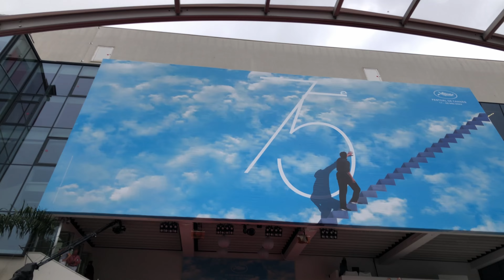Cannes Film Festival 2022 Experience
My experience at the 75th Cannes Film Festival in 2022.